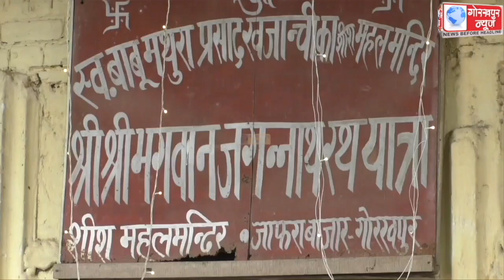जाफरा बाजरा से पूरे शहर में निकाला गया भगवान जगन्नाथ की रथ यात्रा, पुराणों के अनुसार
बाबू मथुरा प्रसाद शीश महल धर्मार्थ ट्रस्ट के द्वारा जाफरा बाजरा से पूरे शहर में निकाला गया भगवान जगन्नाथ की रथ यात्रा, पुराणों के अनुसार जो रथ यात्रा में शामिल होकर खींचता है रथ, भगवान जगन्नाथ पूरी करते है मनोकामना।।